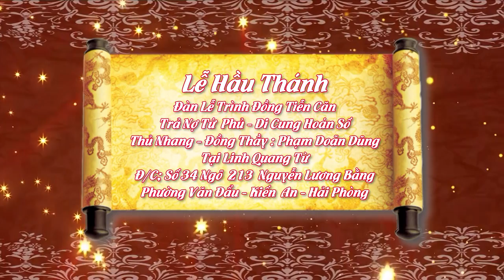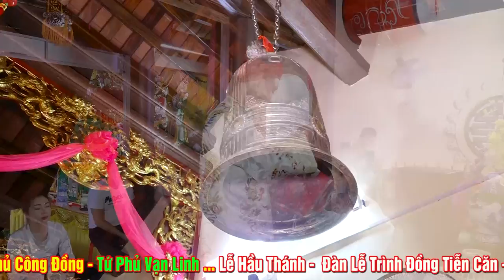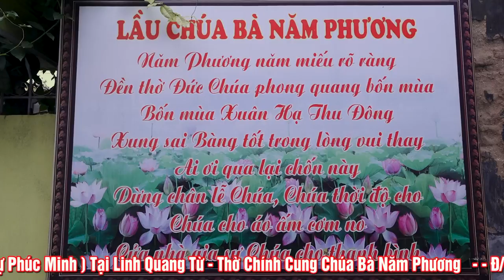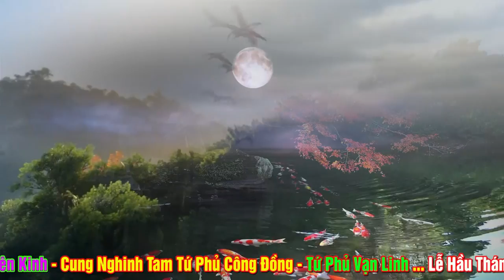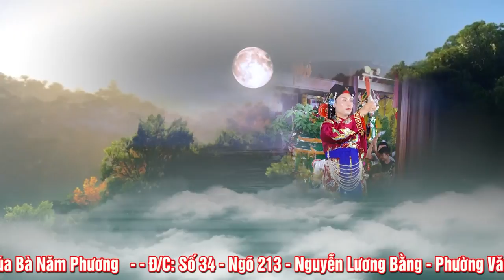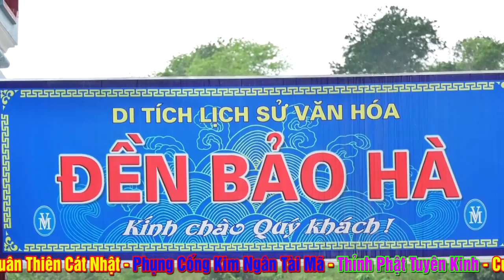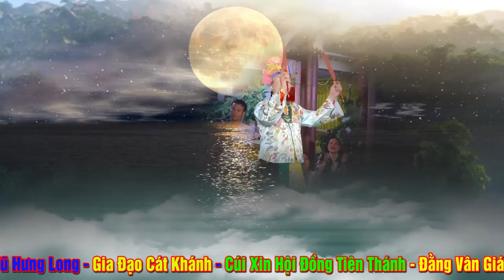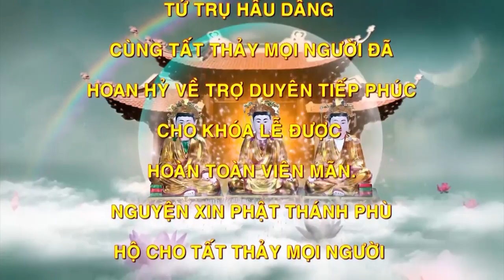Đồng Thầy Phạm Doãn Dũng - Tự Phúc Minh Loan Giá Phụng Hành Dẫn Đàn Cho Đệ Tử